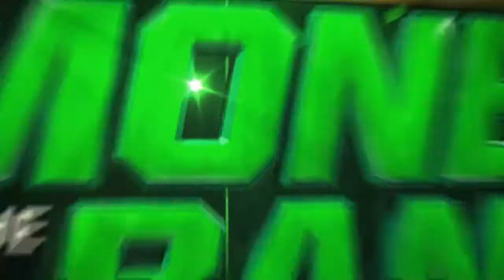Bank Of The Money (Épisode 139) WWE 2K20